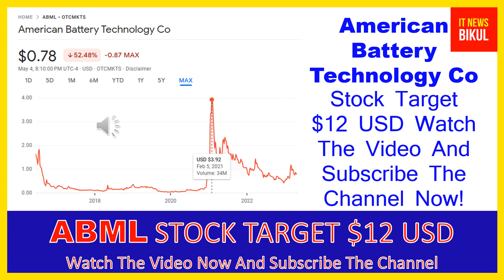ABML Stock - American Battery Metals Corp Stock Breaking News Today | ABML Stock Price Prediction